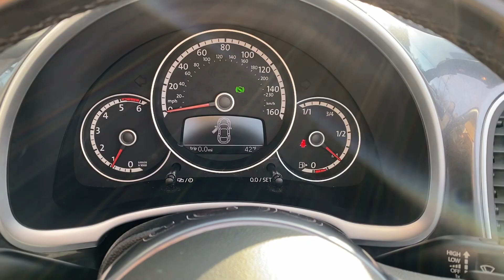2014 Volkswagen Beetle TDI Convertible For Sale